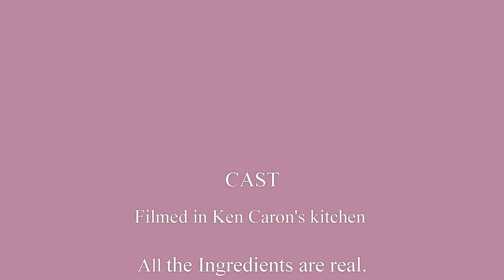18 Cakes in 18 Hours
18 Koniag cakes. Strawberry with buttercream frosting. Golden butter cake and strawberry cake marbled together. Tender as some mothers hearts.